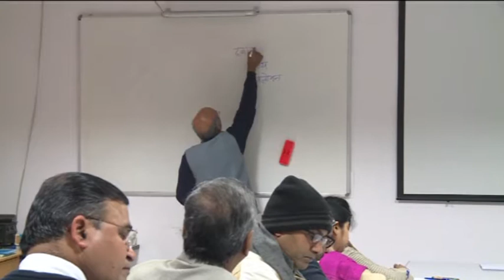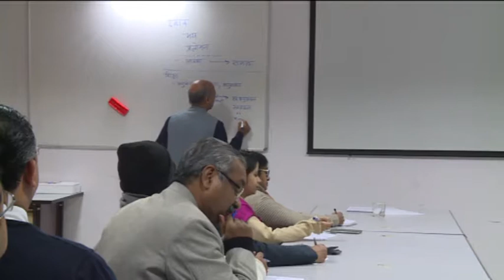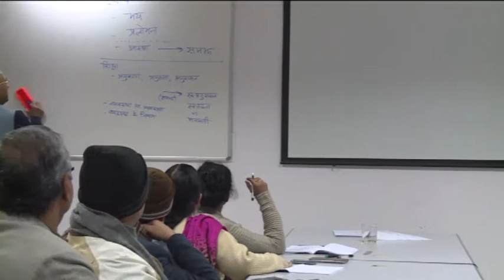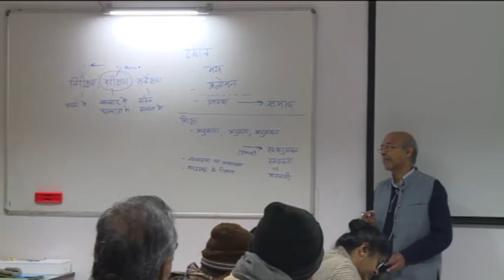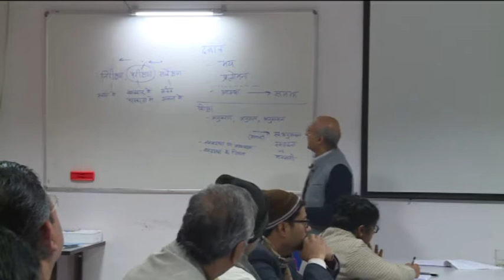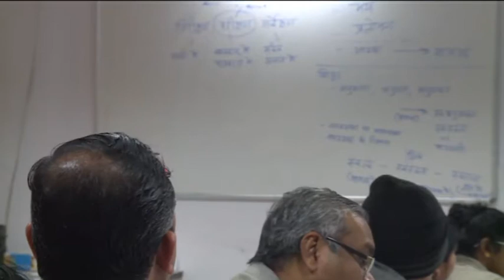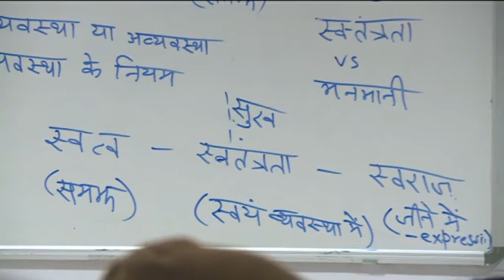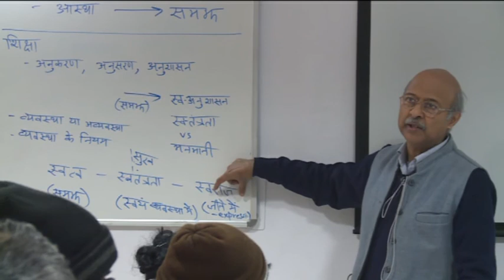2 & 3 Jan 2016 Harmony Workshop Part 1